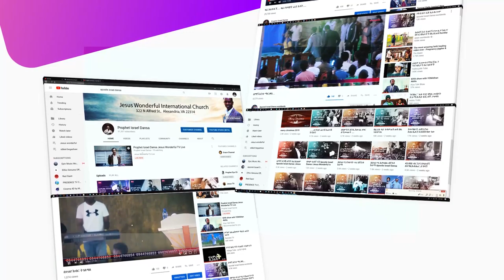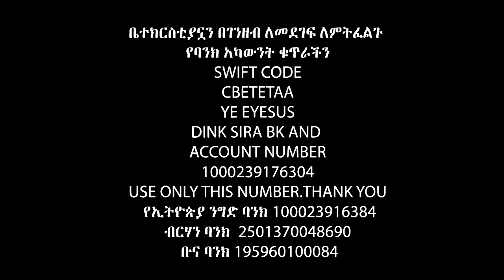የልጄ አይን በካንሰር ምክንያት ሲጠፋ ለማን አቤት ልበል